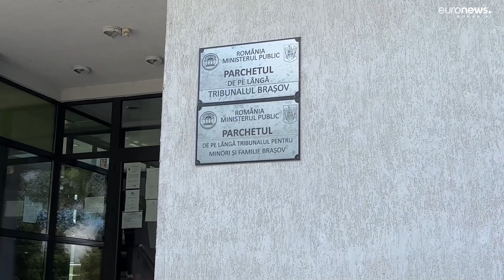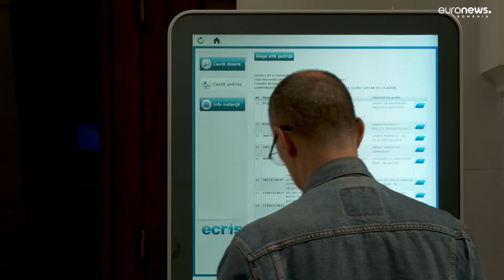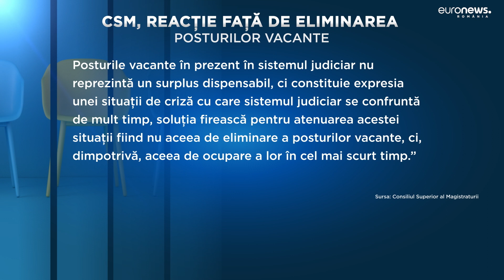CSM: Sistemul judiciar ar putea intra în blocaj. Guvernul vrea să elimine posturi vacante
Sistemul judiciar ar putea intra în colaps dacă guvernanții vor adopta ordonanța de urgență care prevede eliminarea posturilor vacante din instituțiile publice. Este semnalul de alarmă tras de Consiliul Superior al Magistraturii și de Parchetul General, care au cerut ca legea să nu se aplice magistraților. În caz contrar, ar putea fi desființate unele parchete și instanțe care au toate posturile vacante și care funcționează, în acest moment, cu un magistrat delegat.